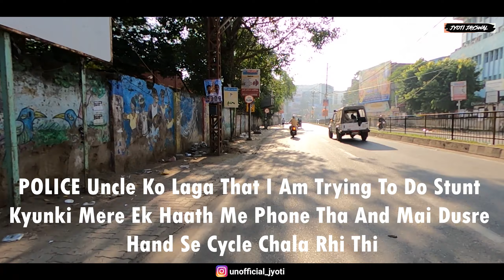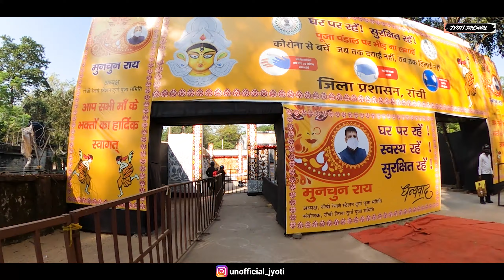Durga Puja Ranchi Video | Ranchi Durga Puja Pandal | पुलिस से हुआ पंगा | Cycle Riding in Ranchi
Durga Puja Ranchi Video | Ranchi Durga Puja Pandal | रांची में विजयादशमी | Cycle Riding in Ranchi